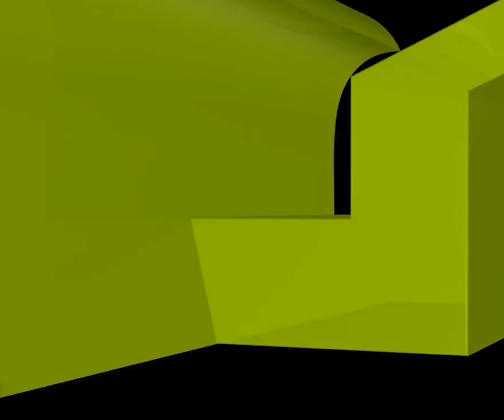রাসূল সা. কে বিশ্বনবী বলা যাবে? new waz II waj II Sheikh ahmadullah